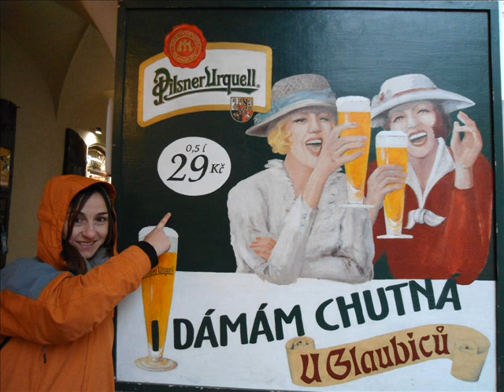Praga Noviembre 2012